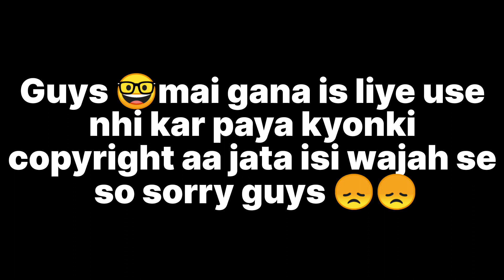Gaon me itne log 😲 | Dance karte karte ye kya ho gaya 😯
Gaon me itne log 😲 | Dance karte karte ye kya ho gaya 😯 | vlog | @Fun_with_shukla

village party vlogs
village vlog
gaon vlog
fun with shukla vlog
travel vlog
shivam shukla vlogs
party vlog
janew vlog